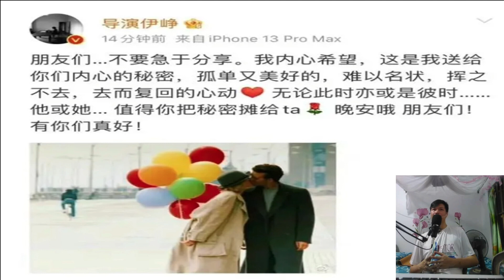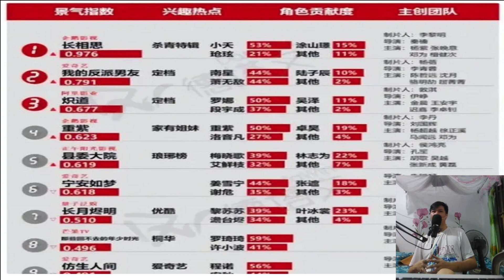Wang Hedi's Shenyue spiked back and forth, his visuals are excellent anyway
Underestimated the new "Meteor Garden"! Wang Hedi's Shenyue soared back and forth, after all, his appearance is excellent

The ancient costume fairy tale drama "Cang Lan Jue", which has been on the air for a long time, after its director posted a Weibo, it aroused countless associations among CP fans. Posting on Weibo at night, it was instantly searched and discussed all night, and it was still hanging brightly on the hot search the next day. CP fans, actor fans, and passer-by netizens discussed the specific meaning of this Weibo.

withoutXiaoZhan,YangZi,LiQinwouldn'tbeabletofindthereason
YangZiandTanJianci,theofficial announcement!